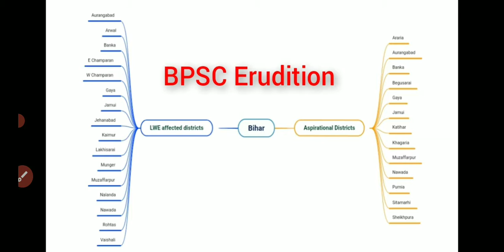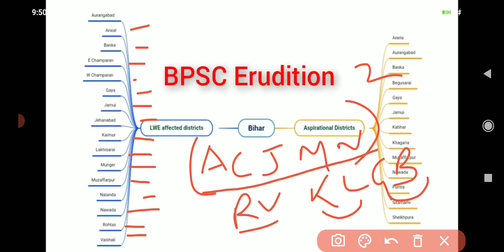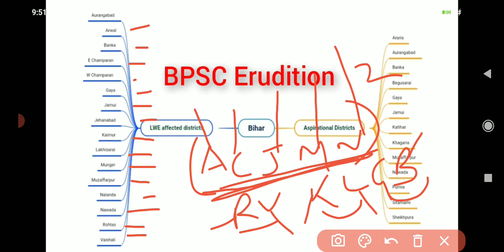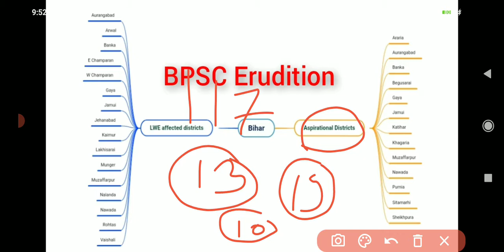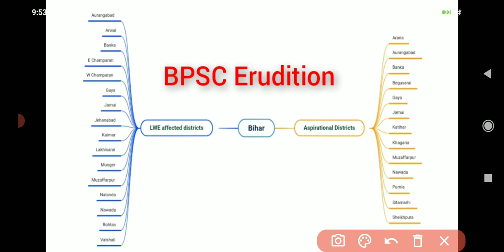PCS Prelims Special Series : Bihar's LWE affected & Aspirational Districts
PPS Series 1
PCS Prelims Special Series Video No 1

In this video we'll learn & memorise all aspirational districts and LWE affected districts of Bihar